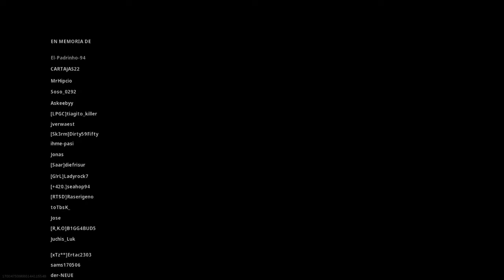Victoria en solitario Call of Duty: Modern warfare warzone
Victoria en solitario cod warzone